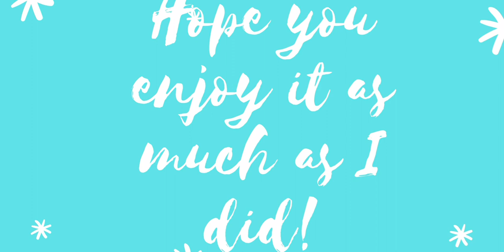2 ingredients cookies بسکیتی تەندروست تەنها بە ٢ کەرستە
Ingredients:
- 1 big overripe banana
- 1 1/2 cup almond flour

(Optional) add chocolate chips, cinnamon, raisins, shreddes coconut etc.

Bake them on gas mark 5 for 15 minutes. Until golden brown.

1 cookie = 110 calories